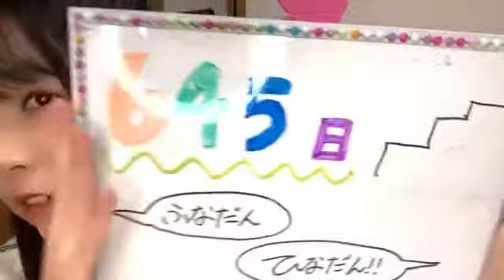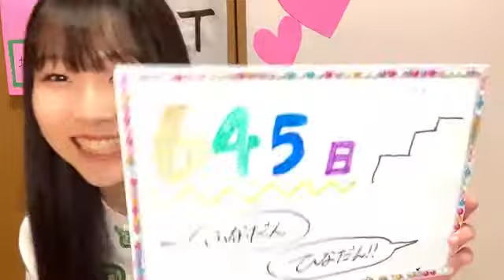2021年02月19日07時01分10秒 平野 百菜（SKE48 チームS）